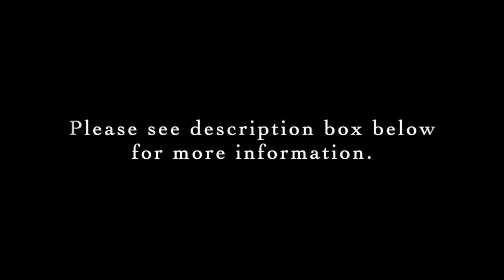Jane Röckel (Jules de Sivrai): Danse russe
Level: Intermediate
Link to score in IMSLP:

Pianist: Erica Sipes

Jane Röckel (under the pseudonym Jules de Sivrai) (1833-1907)
England

* Jane's first piano teacher, starting at the age of 5, was her father, an amateur musician.
* She began composing at age 7 but didn't take to it seriously until when she was in her 30's.
* Jane briefly had a performing career but decided to focus on teaching, composing,  and performing on occasion.